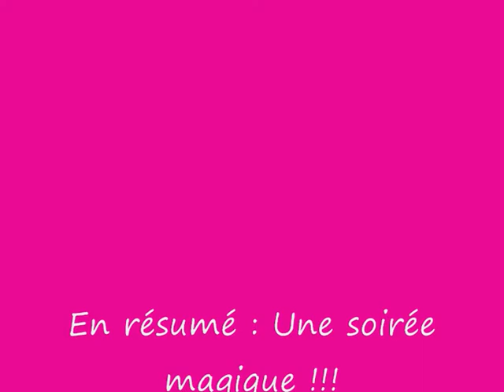Bal chatonnay 7 mars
voila le resultat d'une soiré plus qu'enorme !